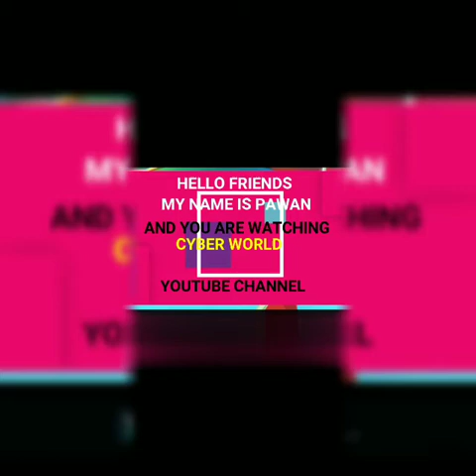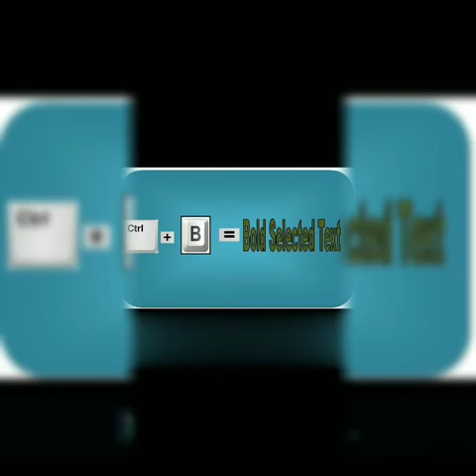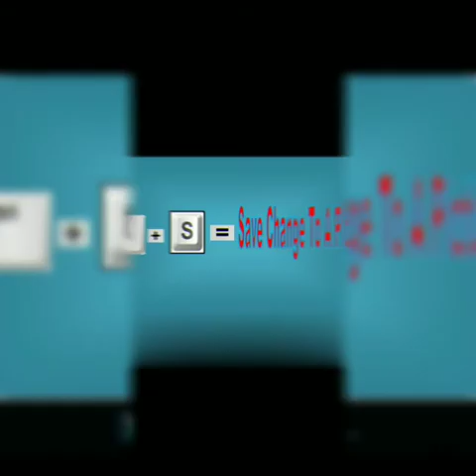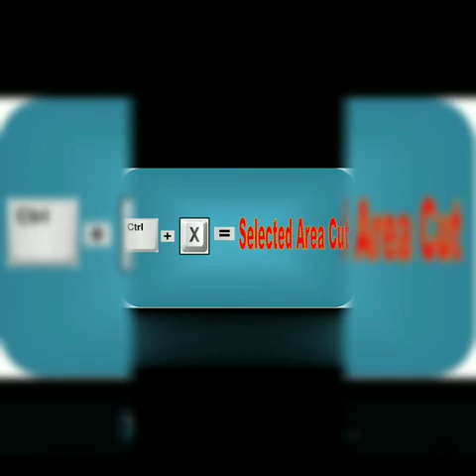MS Paint All Shortcut Keys |Most Usefull Shortcut Keys In MS Paint| A to Z Shortcut Keys In MS Paint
Aaj Ki is video me maine aapko "MS paint" yani "Microsoft Paint" ke All "Shortcut keys" ke bare mein btaya hai.
Is video Me Aap Sikhenge MS Paint ke A to Z All ShortCut Keys ke bare me.Top Computer Shortcut Keys| Most Usefull MS Paint Shortcut Keys Of Computer|
Most Paint Best Keyboard Shortcut Keys| Amazing 40 MS Paint Usefull Shortcut Keys| Computer Shortcut Keys| Basic & Advanced| Amazing 30 MS Paint Useful Shortcut Keys| Computer Shortcut Keys| Basic& Advance Knowledge Of MS Paint That Make You Master In It| These MS Paint Shortcut Keys Can Be Use To Make Drawing Scenery Of Shapes Faster Then Before| DCA computer Coarse| ADCA Computer Coarse | MS Paint Software.All ShortCut Keys In MS Paint.

हैलो दोस्तों इस विडियो में आप MS Paint की A to Z ShortCut Keys के बारे में जानेंगे और साथ ही जानेंगे कौन सी  Keys से हम क्या काम कर सकते है |In MS Paint

MS Paint Program Best Featuares\Secret Tricks.MS Paint Secret Tools,That's Very Important--

MS Paint ShortCut Keys Contain All Keys Sequences oF Control "Ctrl" With Alphabet a to z . These ShortCut Keys Will Help You To Increase Your  Working Speed. You Can Download The ShortCut Keys App From The Google Play Store To Learn more.

Includes:Function Keys, Shift, Alt, Ctrl Keys To Make You Perfect Atleast In MS Paint. Now Your Kids Drawing Will Become Easy And Fast.
BY: CYBER WORLD YOUTUBE CHANNEL.

Top Computer Shortcut Keys

1)MS Paint Computer Shortcut Keys
2)Most Usefull MS Paint Shortcut Key Of Computer
3)MS Paint Best Keyboard ShortCut Keys
4)Computer KeyBoard ShortCut Keys
5)Computer KeyBoard ShortCut
6)KeyBoard ShortCut Keys
7)KeyBoard Short Keys
8)Computer Short Keys
9)Computer KeyBoard Tricks
10)Computer Shortcut And Tricks
11)Computer KeyBoard ShortCut Keys Windows 8
12)Computer KeyBoard ShortCut Keys Windows 7
13)Computer KeyBoard ShortCut Keys Windows 9
14)Computer KeyBoard ShortCut Keys Windows 10
15)Computer KeyBoard ShortCut Keys Windows HP
16)ShortCut Keys Of Computer
17)ShortCut Keys In Keyboard
18)KeyBoard Short Keys
19)PC ShortCut (Keyboard)
20)MS Paint ke sare shortcut keys
21)MS Paint
22)Computer Course DCA
23)Computer Course ADCA
24)MS Paint Full Tutorial
25)MS Paint Full Course
26)Computer Me MS Paint Kaise Nikal
27)Computer Me MS Paint Kaise Kare
28)Laptop Me MS Paint
29)MS Paint Sikhe Hindi Me
30)MS Paint For Beginners
31)Top Computer ShortCut Keys
32)MS Paint Best Keyboard ShortCut Keys
33)Computer KeyBoard ShortCut Keys
34)Computer KeyBoard ShortCut
35)KeyBoard ShortCut Keys
36)KeyBoard ShortCut

Related Topic.

1-Facebook Id-Pawan Kumar
2-Facebook Page-@PawanCyberworld
3.Instragram-- xmarty_pawan76